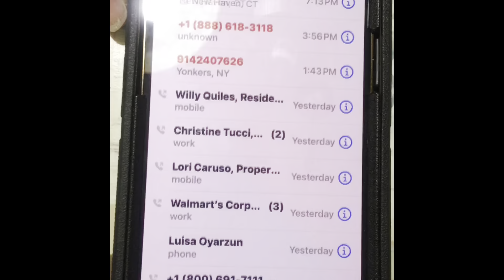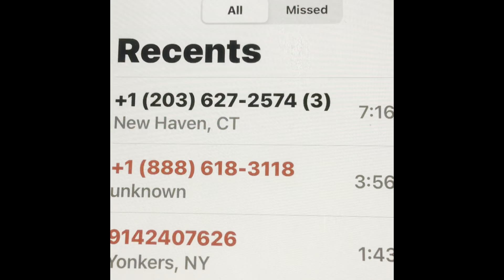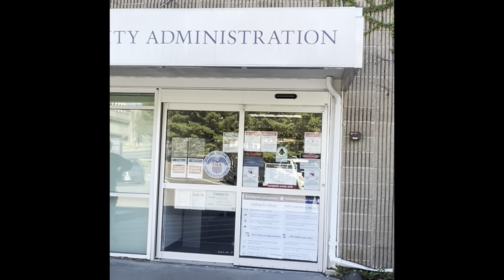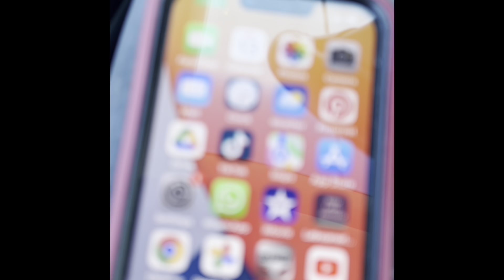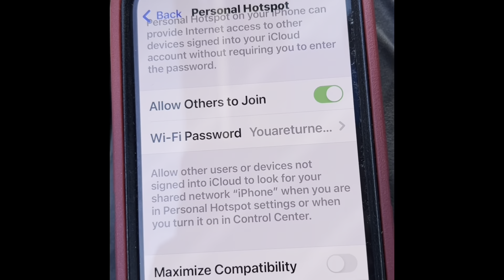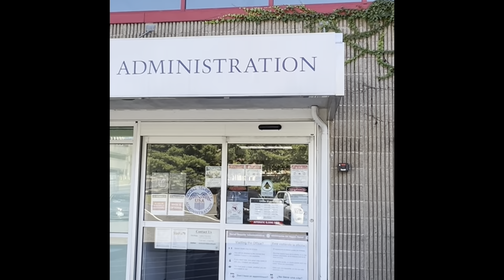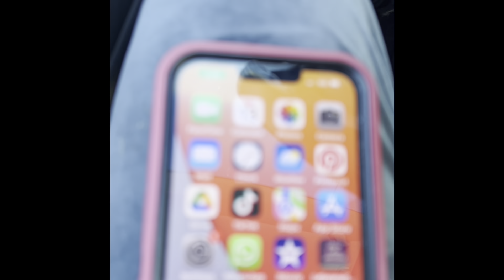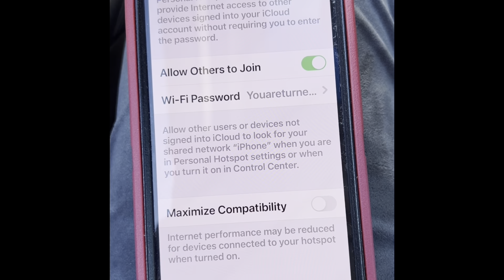Atheist Waterbury’s Police Chief, Fernando Spagnolo, Threatened His Christian-Hit Victims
Oh, My God, Mother Mary! Cries Elderly, Disabled Persecuted, Christian Mother, After Corrupted Cops’ Death Threat.

1. On November 24, 2021, Atheist, Waterbury’s Police Chief Fernando Spagnolo and his Corrupted Cops tried to execute a hit on Elderly, Disabled Christian Luisa Oyarzun, and her Christian daughter.

2.  This was after her daughter (Prof Martinez’s) represented her in a court case against the said Chief’s Friend ( the DSS Commissioner).  They both planned and tried to execute a hit on the Christian Victims.

3.  This planned hit failed; although the Chief ran the old welfare check scheme on them; for which neither one of his Christian Victims qualify.

4.  This was published in YouTube, but Spagnolo’s Deep State Mafia got the Channels terminated, to hide the truth.  There were three of the terminated Christian Channels: one belonging to the mother and the other to the Professor).

5.  On February of 2023, the Chief tried to execute another hit:  he Arbitrarily Arrested the said Christians, and tried to Extra Judicially Execute them; but his planned Scheme failed, again.

6.  When the said Chief couldn’t kill her, He illegally incarcerated the Professor [by claiming that she was mentally ill, severely retarded, with an IQ of 68, and more than 17 different Chronic mental illnesses;

7.  none of which were backed up with medical tests, videos or visual evidence, scientific evidence, or medical proof; just with falsified medical records [by Spagnolo’s Criminal Syndicate-“doctors”] belonging to someone else.

8.  Thinking the news reporters were stupid [and that they were only going to ask for the falsified “Police” and  “Medical” reports, NOT the said medical evidence], the said Atheist Christian Hater and Police Chief tried to continue his New York, Criminal Syndicate’s Scheme.

9.  But, when the news reporters got involved, the Chief and his Syndicate let the Christian Professor go, after incarcerating her [WITHOUT seeing a judge or the Due Process].

10.  Before and after the above, the Chief continued to follow, stalk, and try to Extra Judicially Execute the said two Christians, anywhere they go: at their banks, 99 Cents Stores, JC Penny, their Doctors’ Offices, US Postal Service, etc.

11.  This is a violation of the United States’ Constitution; which says that, “Every one is presumed INNOCENT until Proven guilty [in a Court of Law; not the streets].”

12.  Spagnolo and his said New York, and New Jersey’s Criminal Syndicate has been asked for a PROOF of a crime committed by either one of the said Christian Victims; for more than 20 years.

13.  But the said Christian Victims have been arrested 11 times and neither Fernando nor his other Deep State Mafia members have been able to show ONE single evidence of a crime committed by either one of the Christian victims.

14.  Either the United States Dept of Justice [the most advanced, sophisticated, one in the world] is EXTREMELY INCOMPETENT or they are liers.

25.  Whichever the answer is, These questions remain:

A. Why is the said Dept of Justice terrified of giving the said two Christians’ “criminal files” to the news reporters, talk show hosts, or Church Officials?

B.  Why are the said Christian Victims’ denied their “ criminal records,” with the EVIDENCE against them?

C.  Why are the said “criminal” records “sealed” for news reporters, talk show hosts, or Church authorities?

D.  Why are the said Christian Victims’ denied their Constitutional rights to file lawsuits against their atheists Persecutors, in the United States [in violation of the US Constitution]?

E.   Why are they told that Government employees can do whatever they want with the Civilians?

F.   Why are different women being given the said two Christian Victims’ personal information and being told to impersonate them when committing crimes at places with Security Cameras?

G.   Why don’t the said Security Cameras’ videos ever show the said Christian Victims’ faces, when committing the crimes?

H.  Why aren’t the Christian Victims given their right of replica, in court?

I.  Why are the said Dept of Justice employees TERRIFIED to go to trial [a trial by a grand jury] with the Christian Victims?